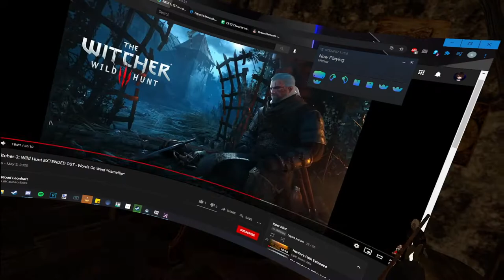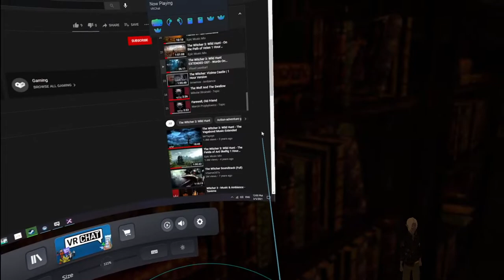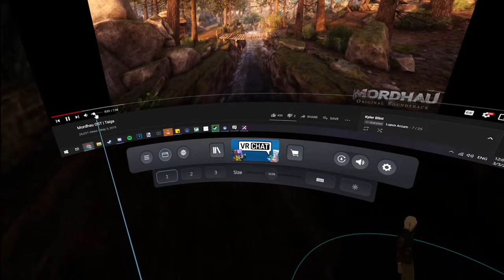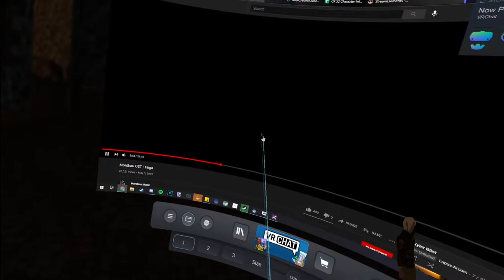Fractured Thrones RP (Kyler Blint) | Episode 22 Warm Shadows | Part 1 of 3